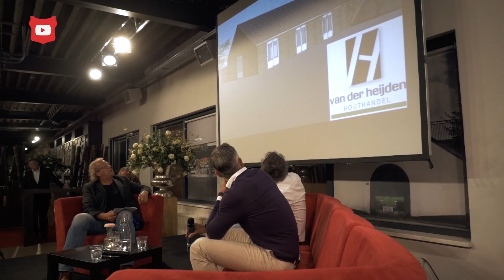Supportersavond 7 september 2015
Op 7 september hield N.E.C. de eerste supportersavond van het seizoen. Zo'n 120 supporters konden vragen stellen aan directeur Bart van Ingen, hoofdtrainer Ernest Faber, CEO van Futuralis Roderik van Kerkhof en werd het cashless betalen geïntroduceerd dat bij N.E.C. zal worden ingevoerd.